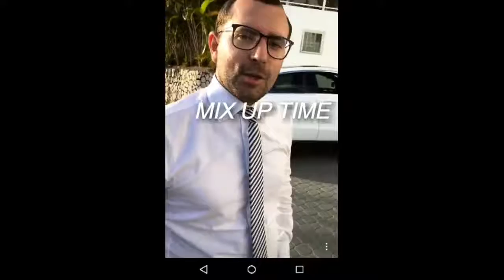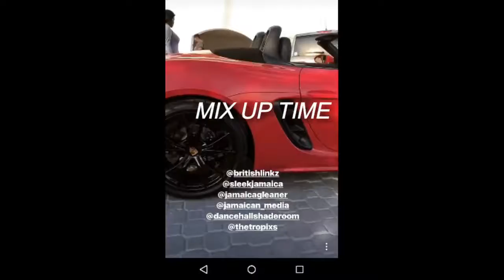SEAN KINGSTON DISS POPCAAN & SAY SOME BWOY SAY DEM A RUN DI GROUND